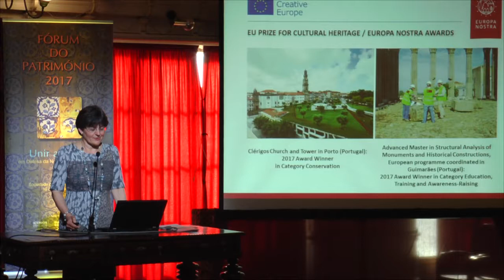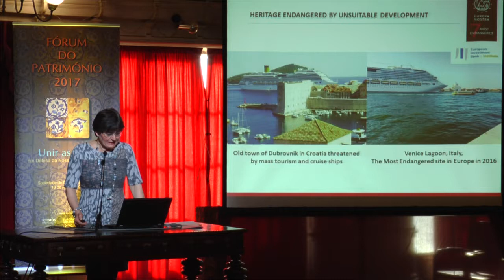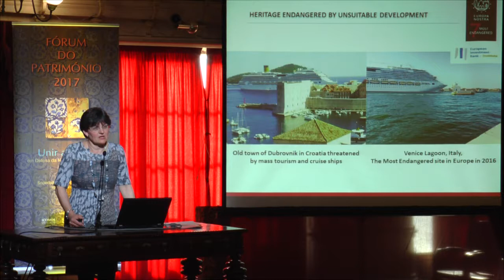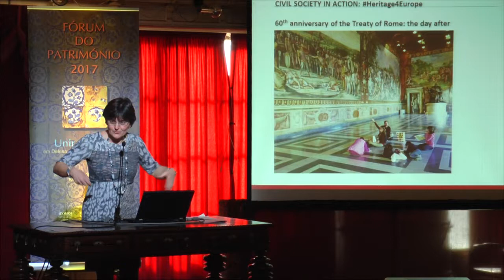Fórum do Património 2017 - Intervenção de Sneška Quaedvlieg Mihailovic (Europa Nostra)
Comunicação principal do quarto tema de trabalho do Fórum do Património 2017: O PATRIMÓNIO E O SETOR DA CONSTRUÇÃO E DO IMOBILIÁRIO.
O Fórum do Património 2017 teve lugar no dia 10 de Abril, na sala Portugal da Sociedade de Geografia de Lisboa. Tem o objetivo de unir as ONG do Património Cultural Construido para a defesa da nossa herança comum!
Veja mais informações no Facebook e no site forumdopatrimonio.pt